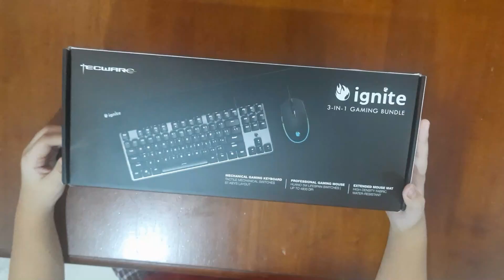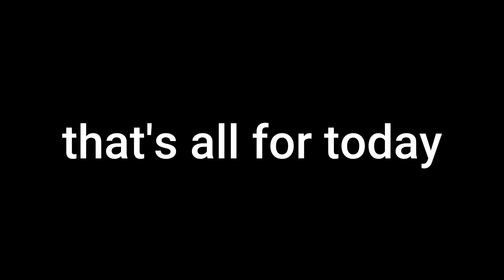Unboxing Tecware Ignite Bundle | New Keyboard and Mouse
new epic stuffs for my bday.